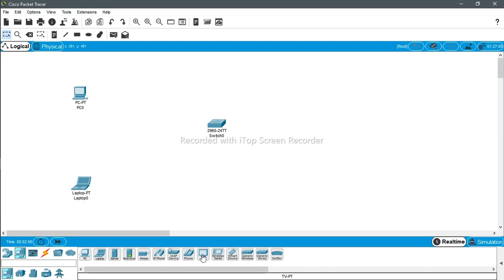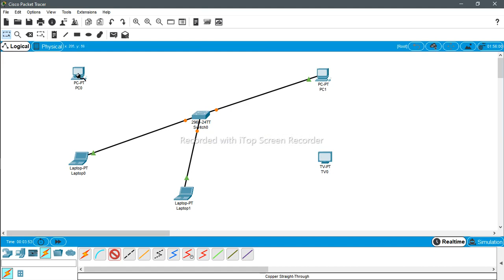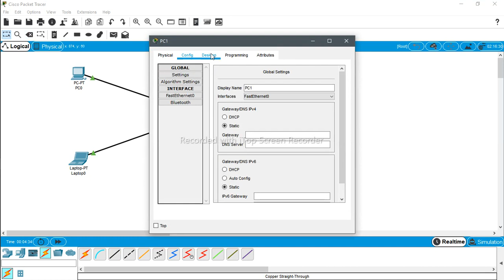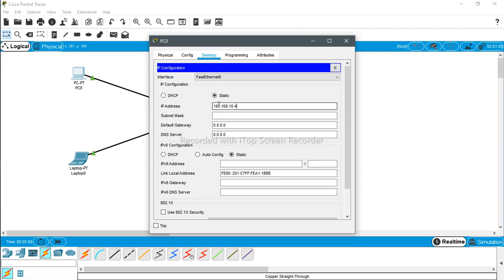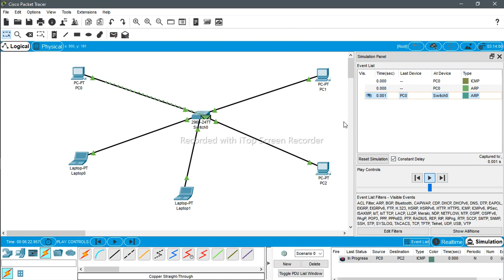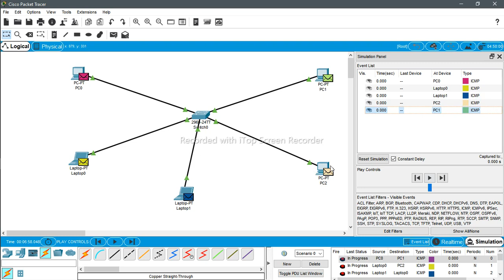LAN Connection - Cisco Packet Tracer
Cisco Packet tracer 64bit